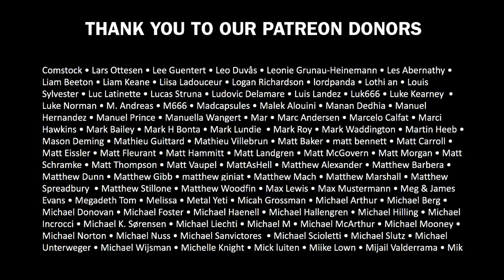CRYPT SERMON - The Ruins of Fading Light | Overkill Reviews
Follow Sarah: @lastvinylbeforedoomsday